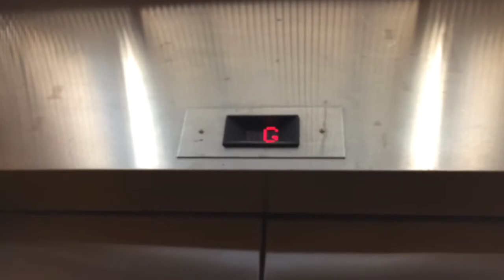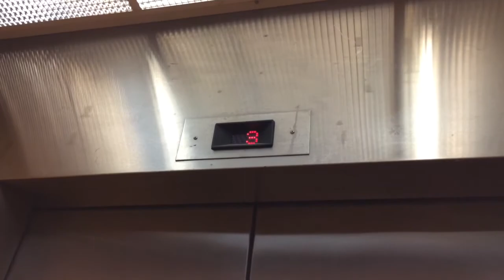1989 Northern-West Hydraulic Elevator at Ex-HML Seafood Restaurant in Richmond BC